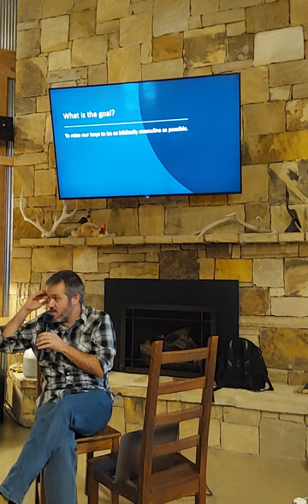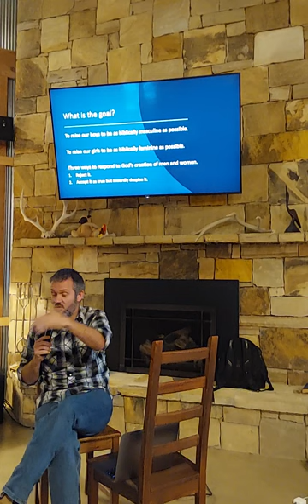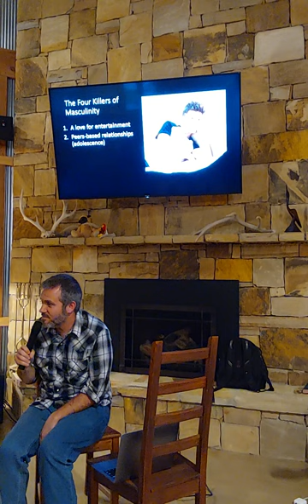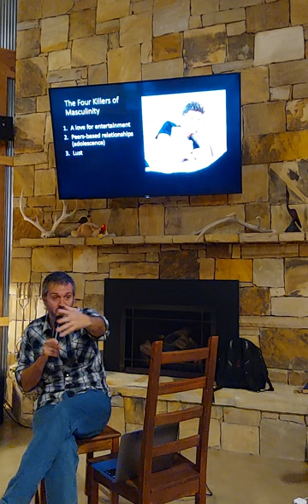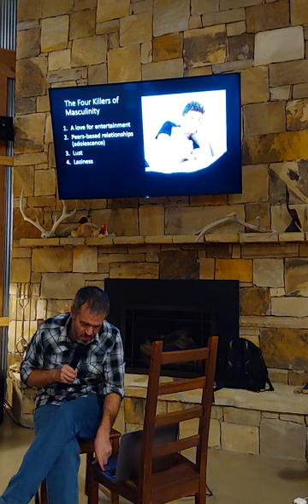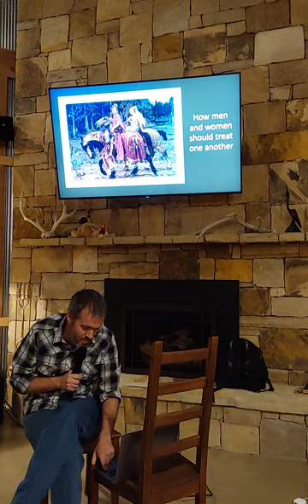Jared Dodd Family Bootcamp - Why Gender is Paramount